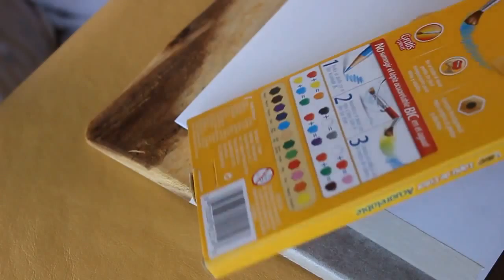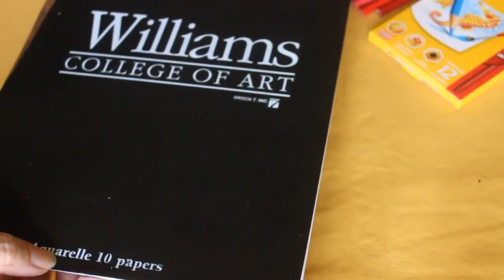Cómo pintar con lápices acuarelables - How to paint with watercolor pencils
Es este video les comparto mi regalito de reyes!!! Lápices de colores, lápices acuarelables y acuarela. En esta oportunidad vemos cómo iniciar el aprendizaje del uso de los lápices acuarelables. En próximos videos avanzaremos en esta técnica y en el uso de los otros dos materiales.